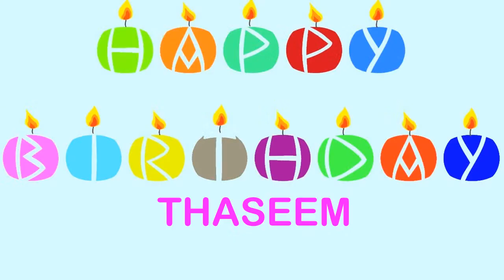Thaseem Wishes & Mensajes